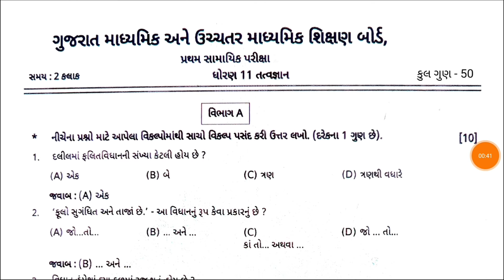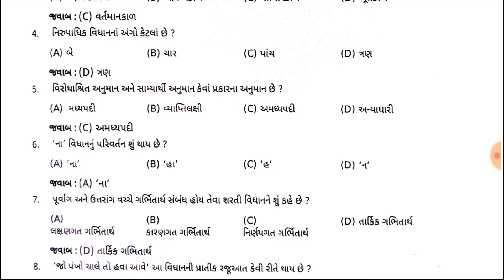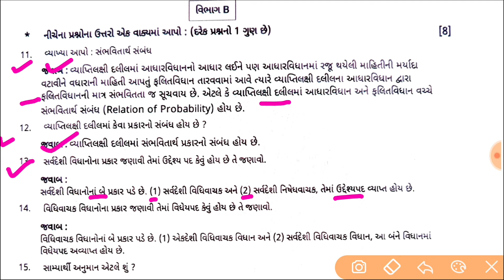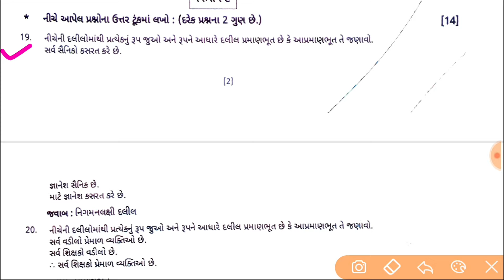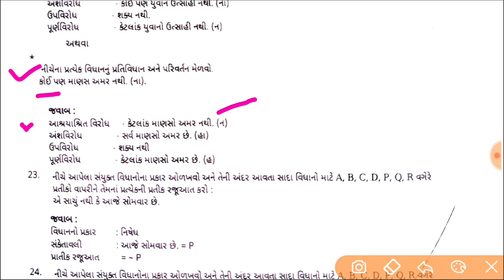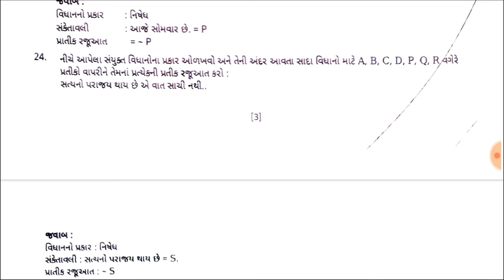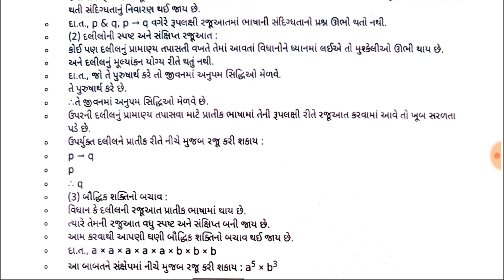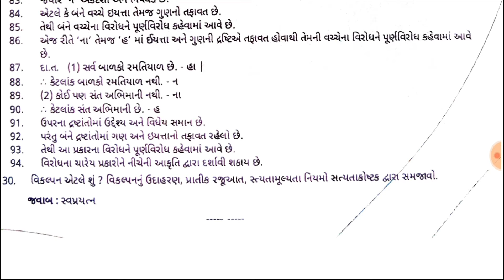std 11 tatvagyan first Exam paper solution October 2024 | Dhoran 11 tatvagyan paper October 2024